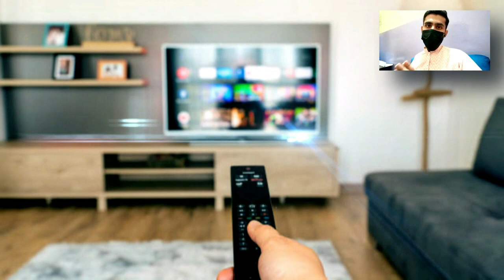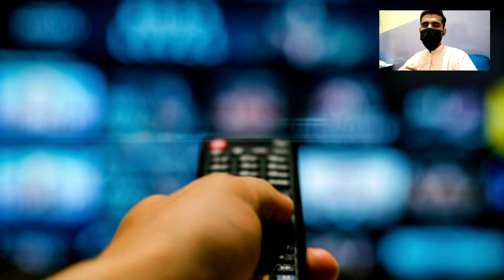Amazing TCL 98-inch 4K S Class UHD HDR LED Smart TV With Google TV - Increase view experience